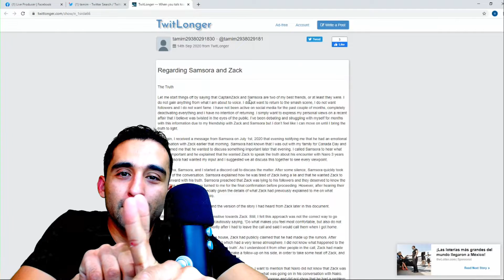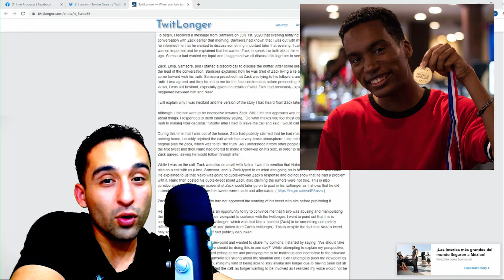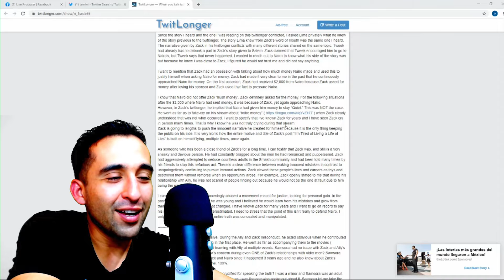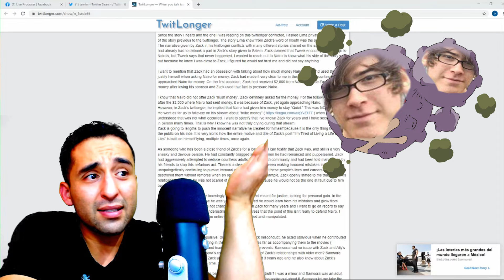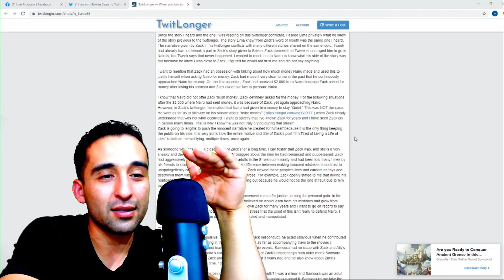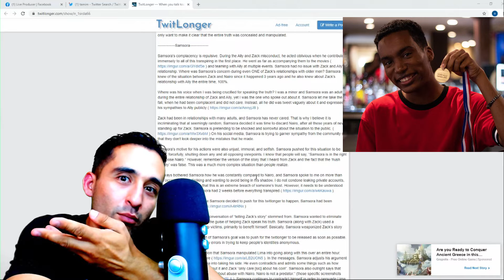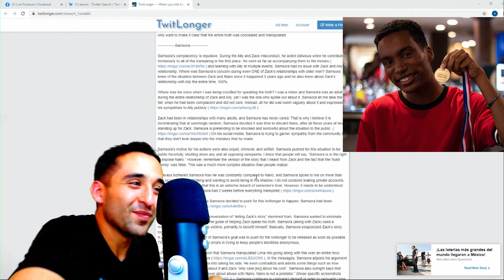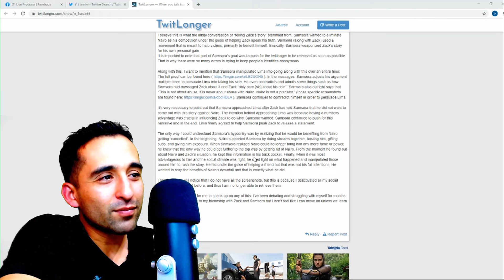El Tweet de TAMIM y la Toxicidad de Captain Zack y Samsora